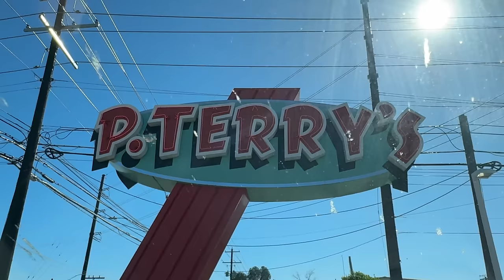British Guy Tries EVERY American Drive Thru